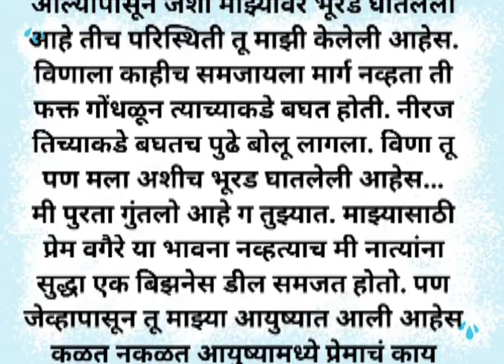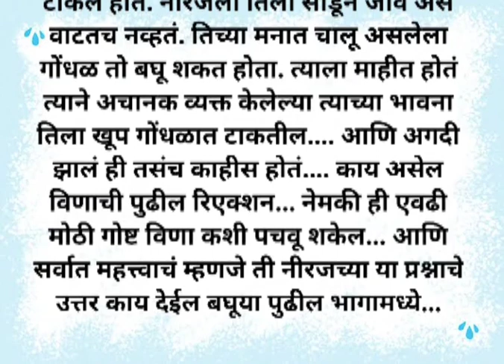मनाचे धागे भाग १०||Bindass girl Marathi stories||Romantic story||मराठी कथा||Love story in Marathi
मनाचे धागे भाग १०||Bindass girl Marathi stories||Romantic story||मराठी कथा||Love story in Marathi||Marathi romantic story || Story Video||मराठी बोधकथा||हृदयस्पर्शी कथा||